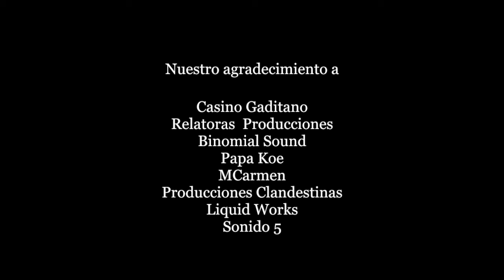JOSÉ RAMON PEREZ DíAZ ALERSI